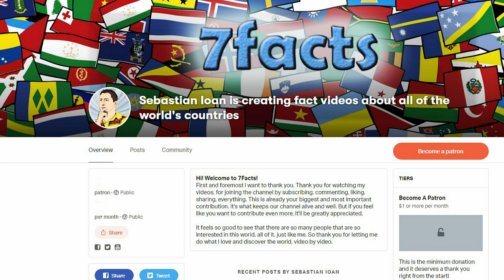Life at the extremes: Extremophiles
On Earth life can be found where ever it's possible to survive. But also in some places that at first glance seem to be completely inhospitable for living beings. Places that are too cold, or too hot, bone dry, saltu, acidic or under immense pressure. Normaly, complex organisms, like plants or animals, cannot survive in such conditions. But one man's floor is another man's ceiling. Such extreme environments are the perfect niches for some tough little organisms: extremophiles.

Images:
By Credit: TEM of D. radiodurans acquired in the laboratory of Michael Daly, Uniformed Services University, Bethesda, MD, USA. - Copy at en:Image:Deinococcus.jpg, uploaded by en:user:Statkit1, taken The Oak Ridge National Laboratory (Higher version, curretn Public Domain,
By Jim Peaco, National Park Service from the English Wikipedia, original upload 1 April 2004 by ChrisO, Public Domain,
By Photo by Eric Erbe, digital colorization by Christopher Pooley, both of USDA, ARS, EMU. - This image was released by the Agricultural Research Service, the research agency of the United States Department of Agriculture, with the ID K11077-1 (next)., Public Domain,

Intro Creator:
Pushed to Insanity